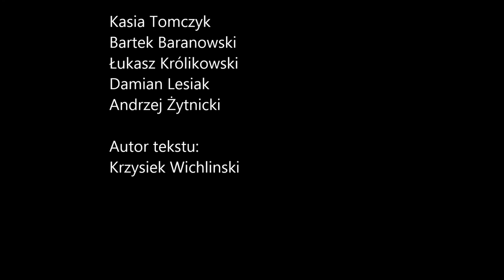Masa - zespół z Łodzi "Meskalito"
Zespół w składzie: Kasia Tomczyk, Bartek Baranowski, Łukasz Królikowski, Damian Lesiak, Andrzej Żytnicki. Autor tekstu: Krzysiek Wichliński.